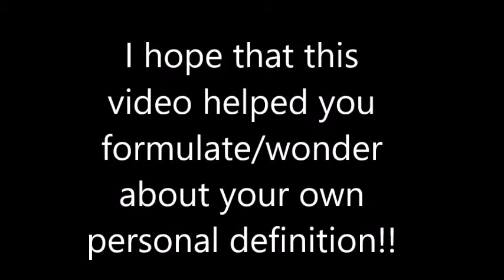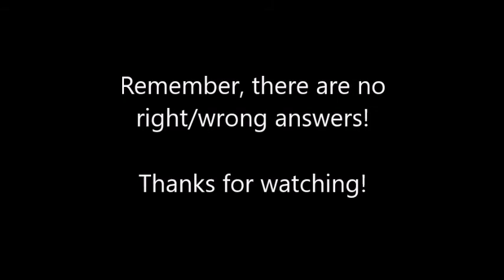What is Art? A quick analysis of Marcel Duchamp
Art is...? It's hard to place a concrete definition for art, most likely because there isn't one. Hopefully by looking at the works of Marcel Duchamp, the boundaries can be greatly understood (or in this case... misunderstood...)